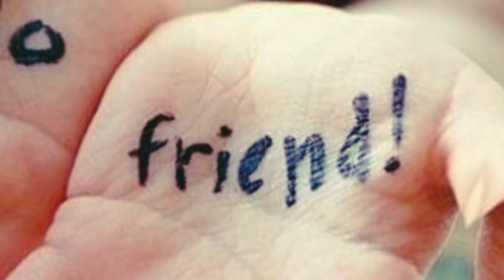5 IDE KONTEN YOUTUBE SHORT YANG MUDAH DI BUAT || DIJAMIN BANJIR PENONTON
IDE KONTEN YOUTUBE SHORT akan kita bahas pada video kali ini.
YOUTUBE SHORT video pendek berdurasi 1 menit.
VIDEO SINGKAT YOUTUBE saat ini bisa jalur untuk di monetisasi YouTube.

5 IDE KONTEN YOUTUBE SHORT YANG MUDAH DI BUAT || DIJAMIN BANJIR PENONTON.

Terimakasih 🙏🙏🙏😇😇😇